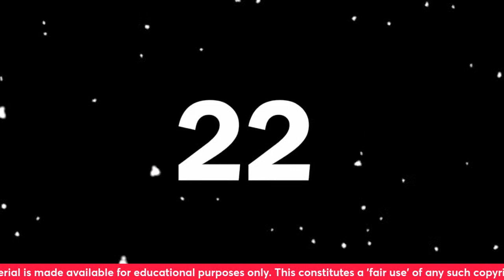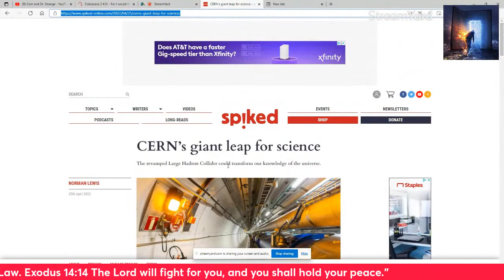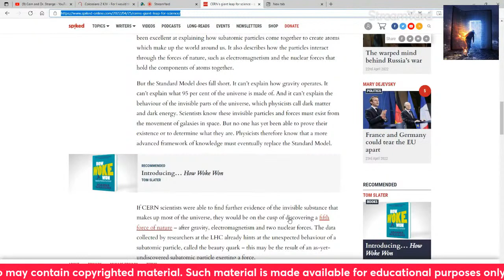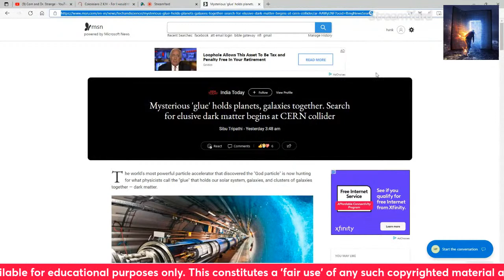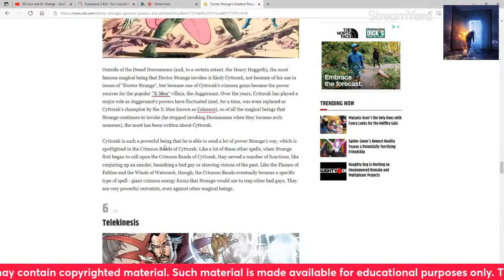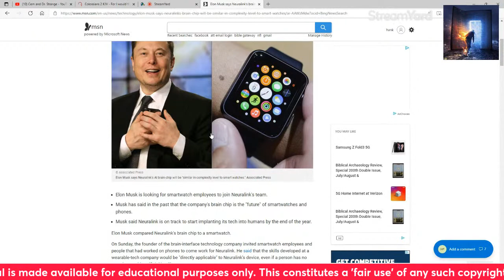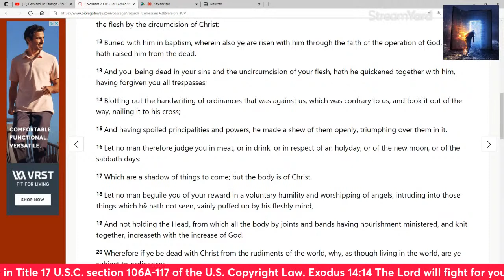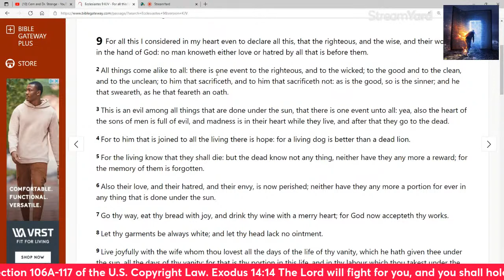Dr Strange, cern and portals!!! PORTALS OPENING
The truth and all for the Lord. God's soldiers intro created by Hank Pogue Sr. God's Soldiers. May God bless you all and much love. Lets get into the word of God, pray, fellowship and build one another up.